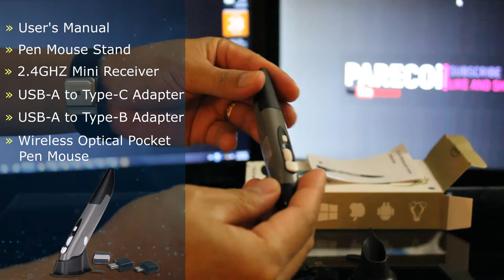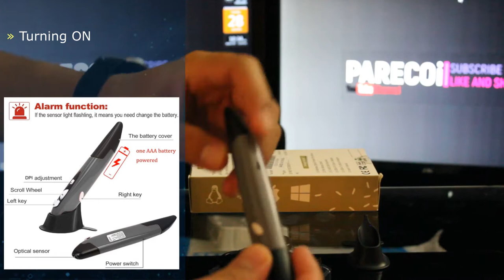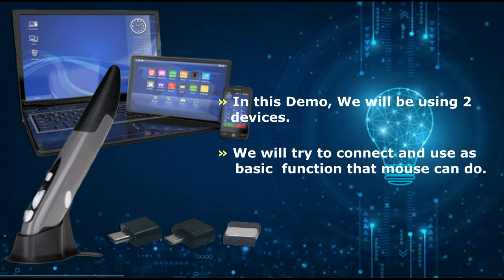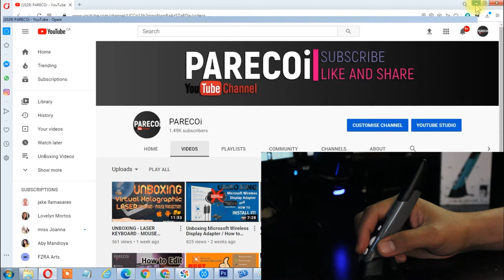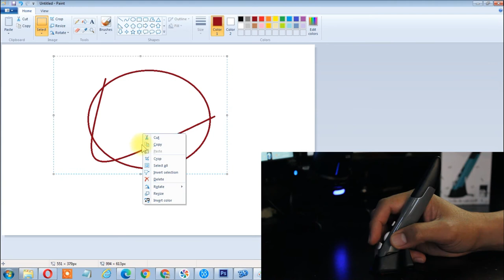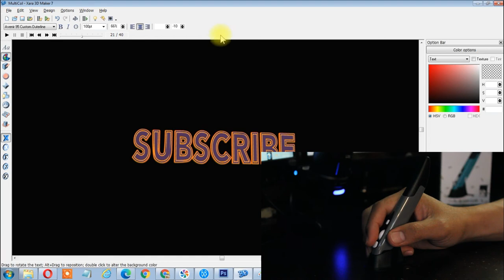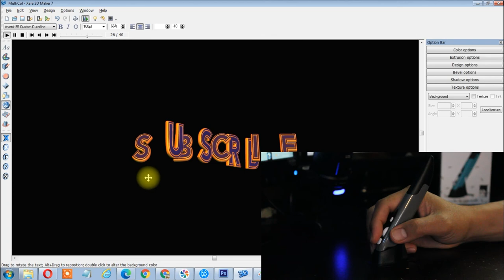Unboxing Pocket Pen Mouse | Wireless Optical Mouse | Little PARECOi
Let us try the Pocket Pen Mouse that can connect in your Android Phone, Laptop or PC.